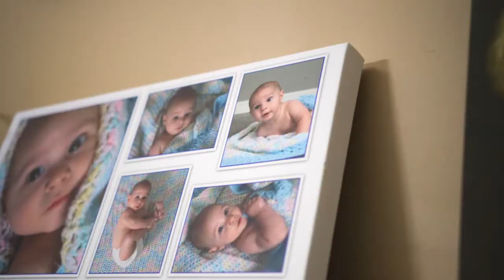Dealing with Acute Flaccid Myelitis (AFM) - Jack's Story - Nemours Children's Health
Jack’s mom's story of dealing her sons Acute Flaccid Myelitis diagnosis  was featured in our 2020 virtual event, An Evening of Promise which benefitted The Nemours Patient and Family Support Fund. Our families appeal to this fund to assist them with a wide range of wrap-around services ensuring their ability to maintain their medical care and safety at home. These services include transportation assistance; lodging for onsite appointments; dietary education programs; home and hospital meals; grocery store gift cards and more. To learn more about how you can help families like Jack’s, visit